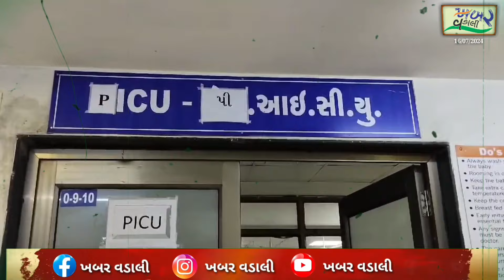સાબરકાંઠા જિલ્લામાં શંકાસ્પદ ચાંદીપુરમ કેસને લઈ વધુ એક બાળકનું મોત..!sabarkantha